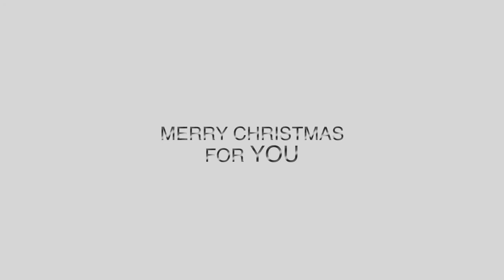D-Unit - Santa Claus Is Coming To Town